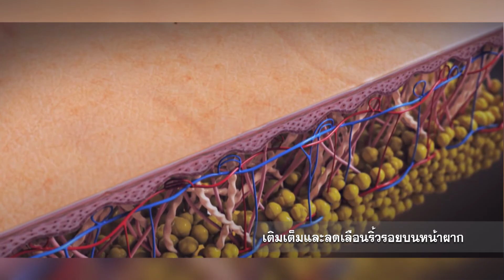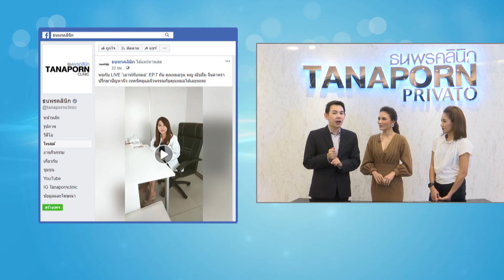ธนพรคลินิก